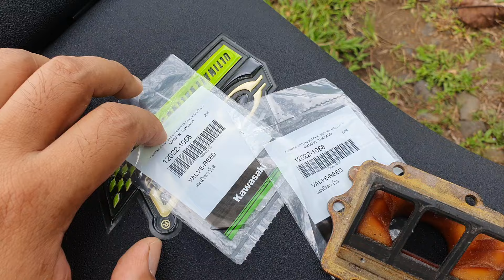MEMBRAN SET NINJA 2T RAKITAN LEBIH TERJANGKAU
Redvalve membran set ninja 2t Rakitan